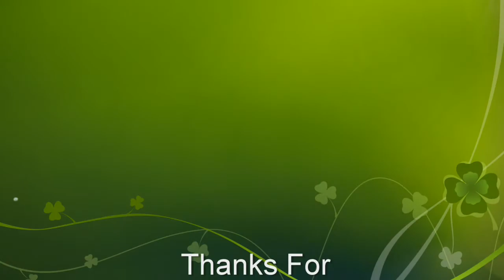Poor baby monkey and pigtail baby monkey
▬▬▬▬▬▬Follow us on this below▬▬▬▬▬

Thanks for your watching videos on Tube BBC Channel.